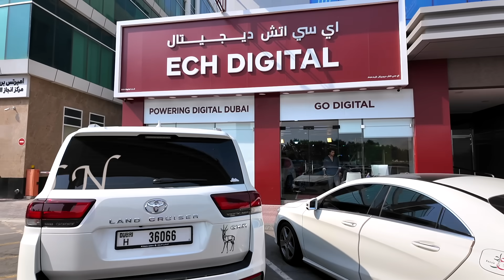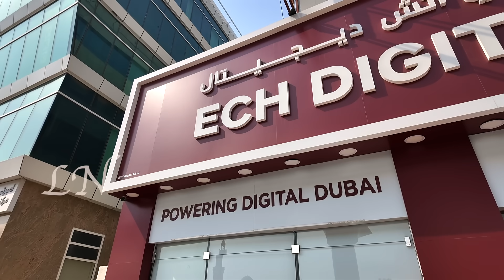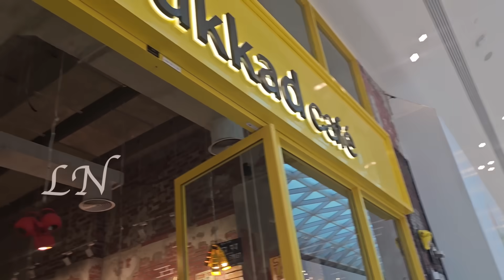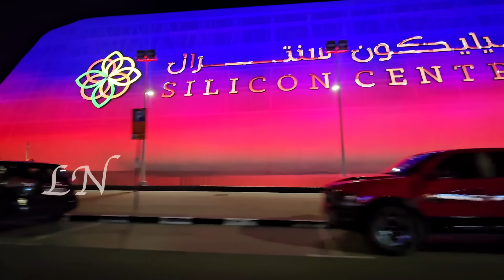കുടുംബത്തോടൊപ്പം GOLDEN VISA സ്വീകരിക്കാൻ DUBAIയിൽ പിന്നെ കുറച്ച് SHOPPINGഉം